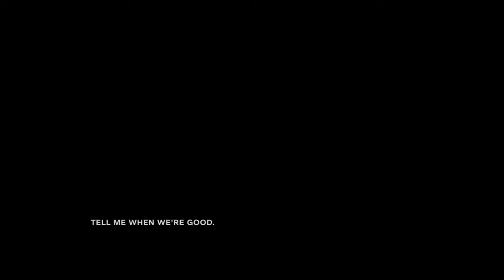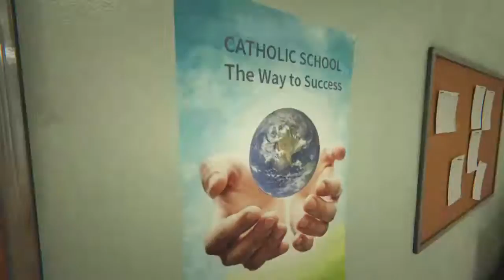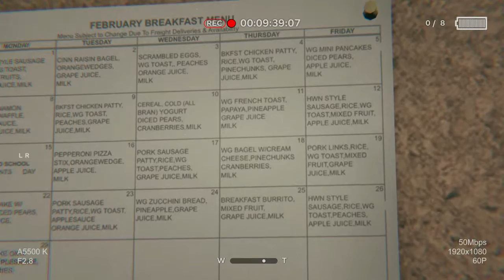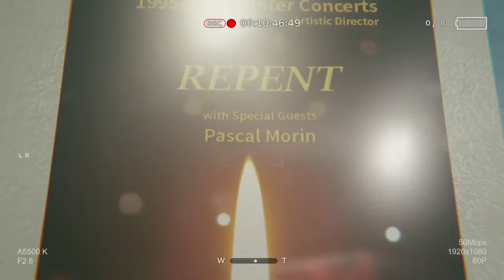Outlast 2 Demo